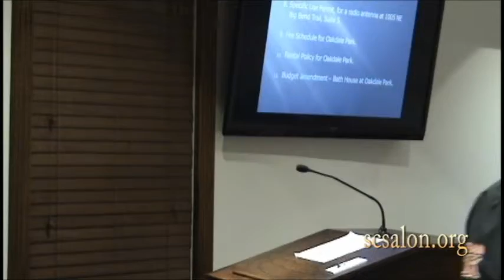Antenna on Standpipes- City of Glen Rose